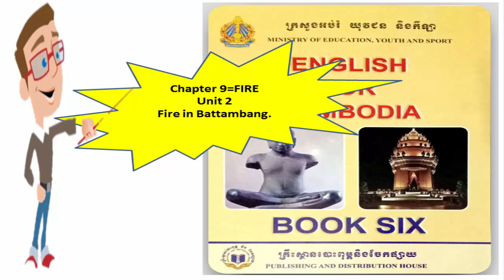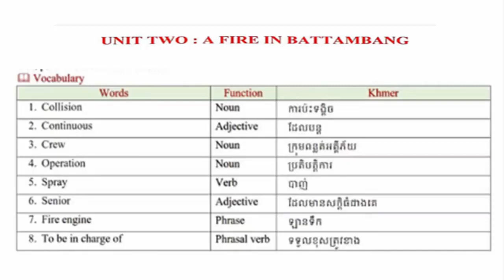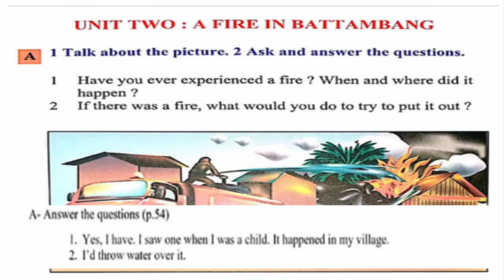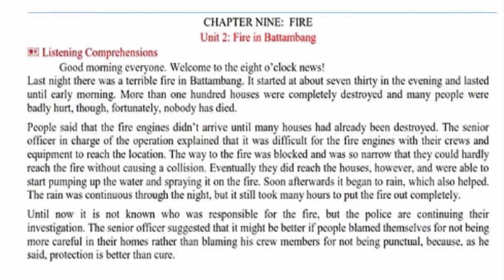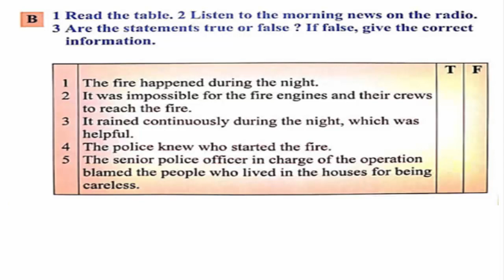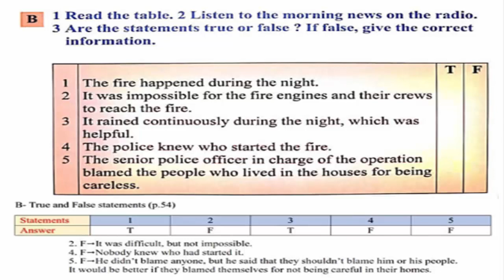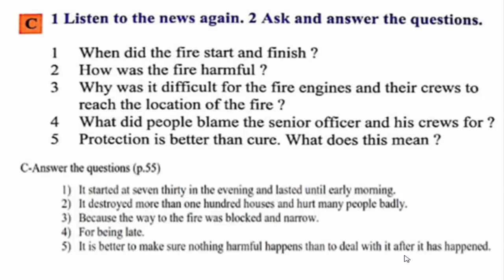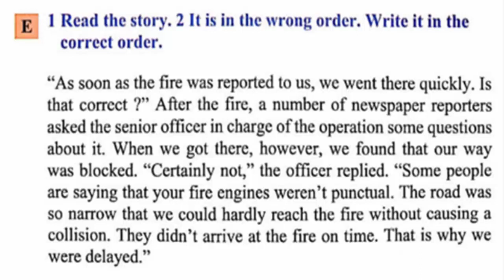Cambodia for Cambodia book 6 Study English grade 12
Learn English Khmer for Cambodian from beginner to high level.Study English grade  12 How to study English test for grade 12
សិក្សាតេស៏អង់គ្លេសថ្នាក់ទី១២
Study English grade  12 11English for 5
Cambodia for Cambodia book  6
conversation about feelings,
conversation call,
conversation cartoon,
noun english grammar study iq,
noun english grammar study smart, grammar descripetion
iq study engli
3 grammar rules for reported speech,
5 grammaria,
5 minute german grammar,
6 minute basic grammar,
6 minute grammar bbc,
6 minutes grammar,
6th grade grammar lessons,
7 class english grammar,